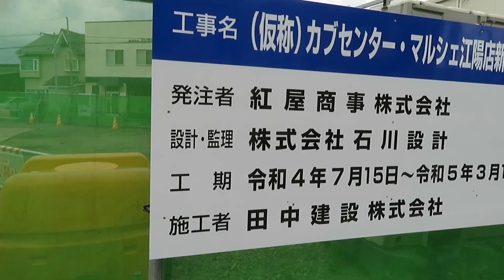２０２２年８月変わりゆく八戸 ショッピングセンターラピア隣「工事が始まる」完成予定令和５年３月１０日のようです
２０２２年８月７日撮影
青森県八戸市 ショッピングセンターラピア隣（旧パチンコパジリコ跡地）工事が始まりました。工事看板を見ると（仮称）カブセンター・マルシェ江陽店新築工事となっています。完成予定は令和５年３月１０日です。
令和５年３月頃のショッピングセンターラピア周辺はだいぶ変化があり賑やかになりそうです。